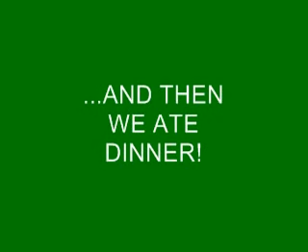XMas with Dogs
A day at the beach with the dogs